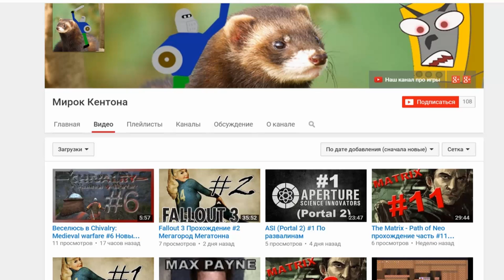ОТКРЫТИЕ КЕЙСОВ С ПОКЕМОНАМИ В MINECRAFT PIXELMON | КЕЙСЫ КАК В CS GO - НАМ ВЫПАЛ SHINY MEWTWO